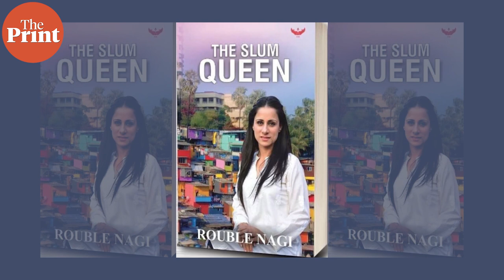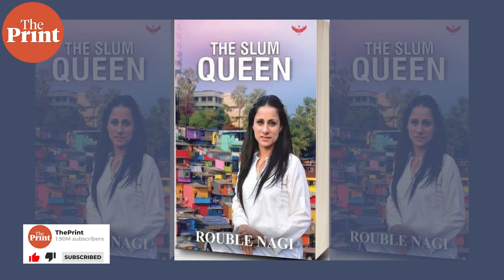Art is just the medium that breaks barriers: Rouble Nagi, artist who painted Mumbai's slums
Rouble Nagi has written her story in The Slum Queen' which is published by Garuda Publication. In this book, Nagi talks about the initiatives of Rouble Nagi Art Foundation and particularly about Misaal Mumbai where they have worked for the upliftment of the underprivileged in Mumbai & across India.